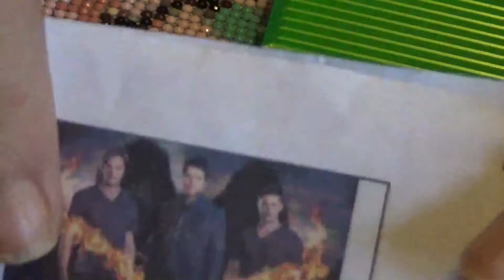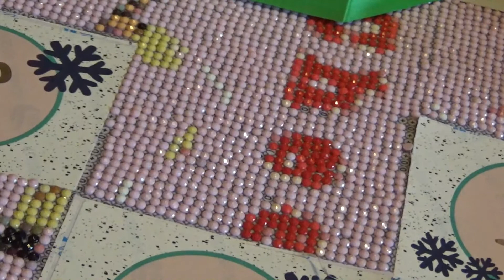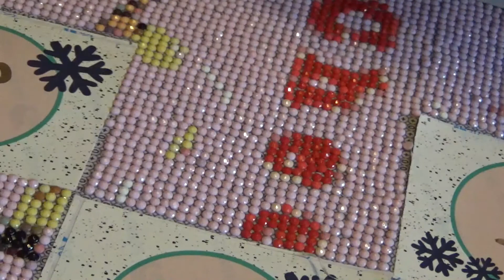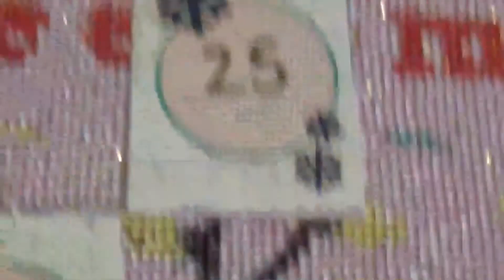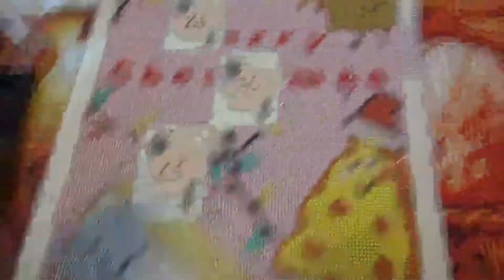Dimond painting Advent day 22 2021#'diamondpainting advent2021 =paintingwithdots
Hello Hunii's its the 22 off December today and what a bitter cold day we are having. Anyway way enough of the jibber jabbering lets see what I talk about today. Enjoy the video and have fun diamond painting. love you all xx

CLARE20